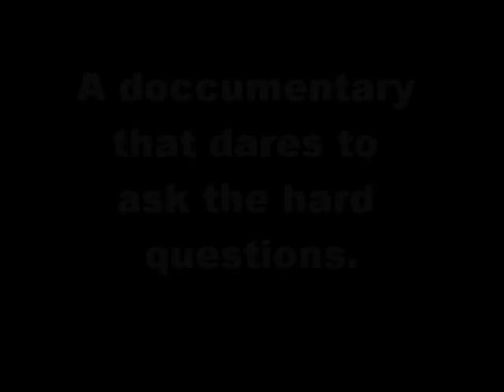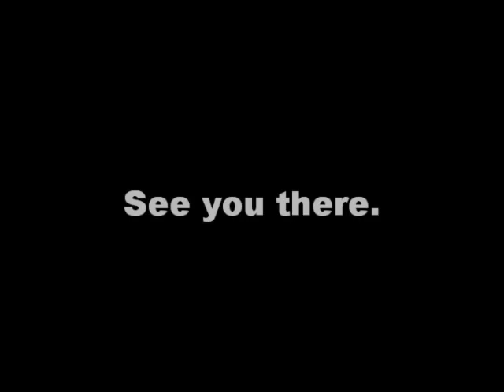Granbury Documentary Promo.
A promo for a future documentary capturing the essence of Granbury, Texas. Song: Home by Edward Sharpe and the Magnetic Zeroes